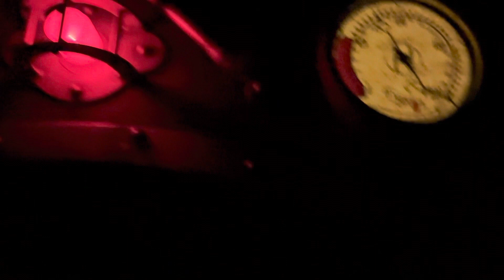アクシデントあり 貸切 海底2万マイル iPhone14で撮影するとこんな感じ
ディズニーシーの海底2万マイルをiPhone14 Proで撮影してきました。
途中音声が〇〇するアクシデントがありました！